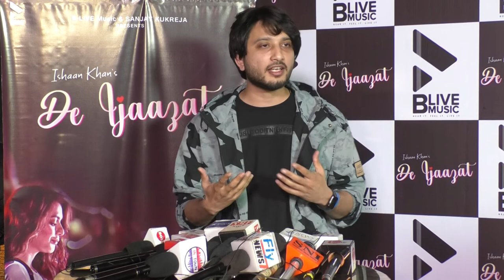Most Romantic Song De Ljaazat Launch , faisu, ruhi singh